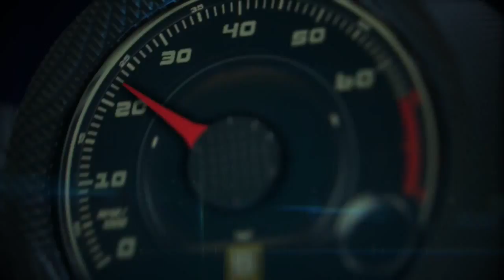Autos 0 60 2014 VIper SRT GTS Chief Engineer Grahem Henckel